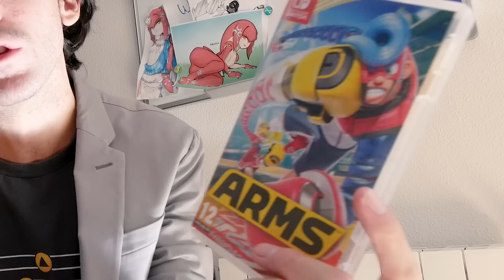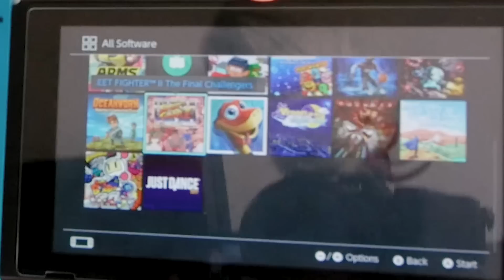MI COLECCIÓN DE JUEGOS DE NINTENDO SWITCH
Aquí enseño mi colección de videojuegos (juegos) de Nintendo Switch. Pronto vendrán lanzamientos muy buenos para 2017 y 2018 como Pokemon, Nuevo Mario, Fire Emblem etc etc!

NCS.